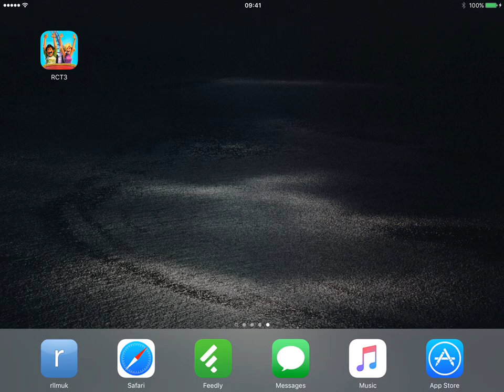Roller Coaster Tycoon 3 - Coaster Building - iOS iPad Air 2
Building a rollercoaster in Sandbox mode on RCT3 iOS. Showing off a little bit of the interface and performance on iPad Air 2.